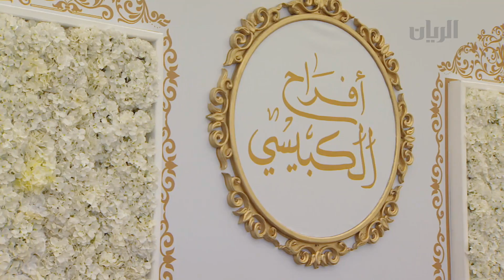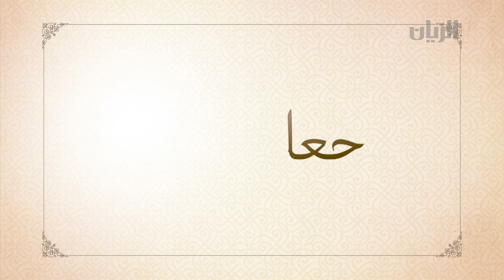برنامج جعله مبارك - 04-08-2017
مشاهد من عرس كل من فيصل علي النعيمي ، غانم عبداللطيف الكبيسي وعبدالله فرج النعيمي وذلك في مجمع قاعات الافراح بالرفاع .